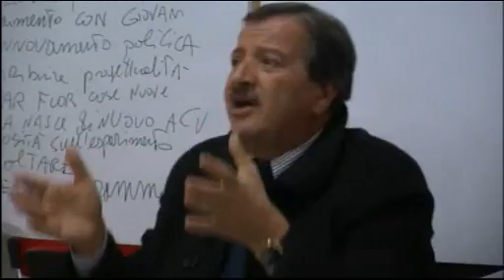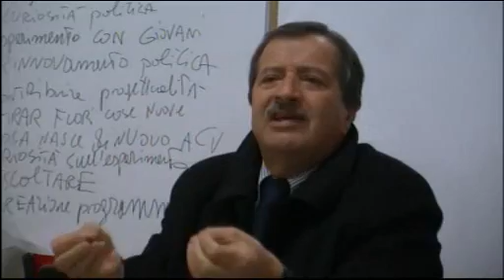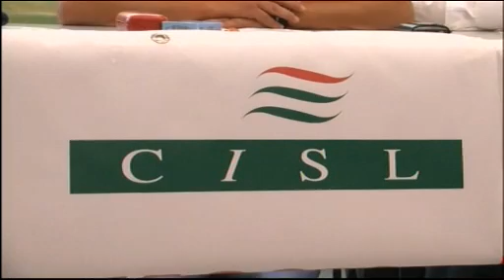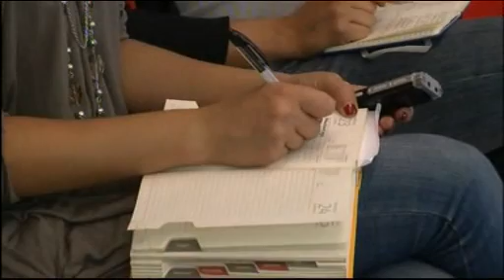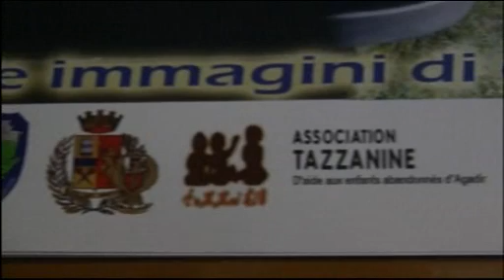TG Alto Lazio 13/12/2011